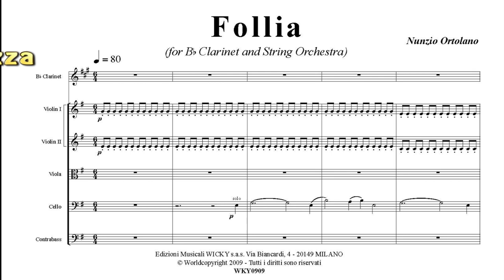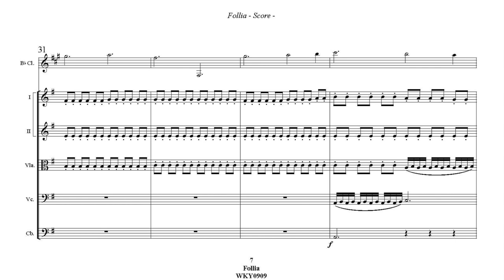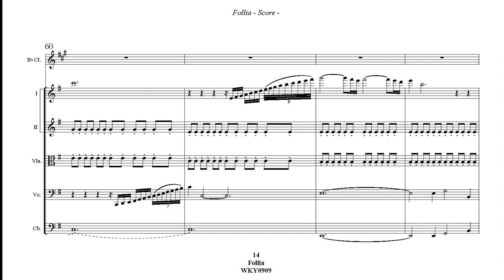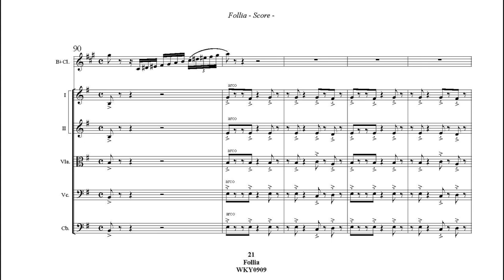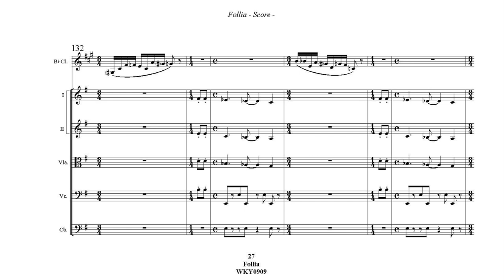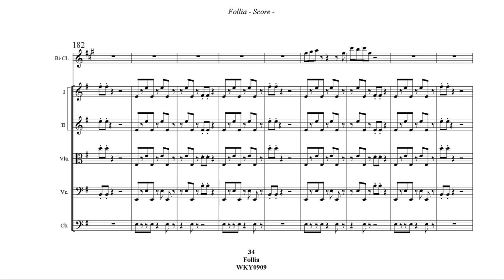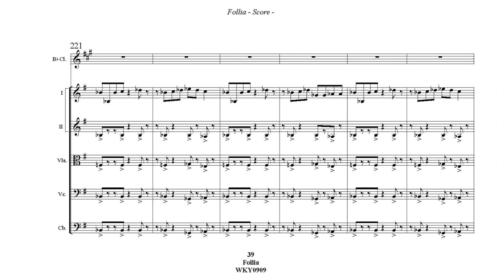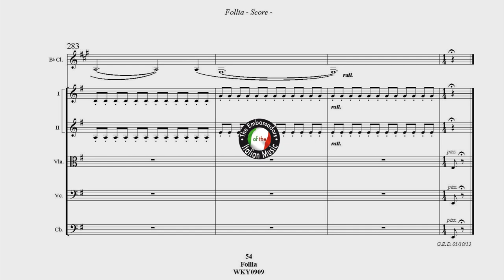Follia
Nunzio Ortolano Follia for Clarinet and String, Clarinet Calogero Palermo, String Orchestra of the Palermo Conservatori Conductor Salvatore Piazza